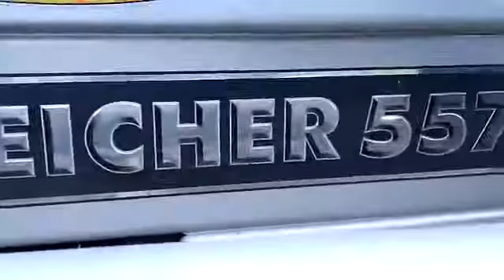abel 09810280709, 8287978818 abel loader backhoe model ab 6 for eicher tractor ANziXOByKgU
एेबल लोडर 14 फुट  बेकहो भी 14 फुट अटैचमेंट -  कम कीमत डीजल  काम बड़ी मशीनो से ज्यादा , कमाई  का वादा ।
ABEL BACKHOE LOADERS,DELHI,INDIA.
HELLO !! ARE YOU LOOKING FOR NEW BUSINESS ?
OPRTUNITY TO BE PART OF OUR DEALER NETWORK !!
WE "ABEL" WANTED DEALERS
FOR
ABEL TRACTOR ATTACHMENTS 20 HP to 95 HP
and
ABEL - Truly World class 4 wheel & 2 wheel Backhoe Loaders.. powerd by 76 HP & 96 HP Kirloskar Engines.Full Loaded with World Class Automatic Carraro Transmission,Carraro Front & Rear Axle.etc